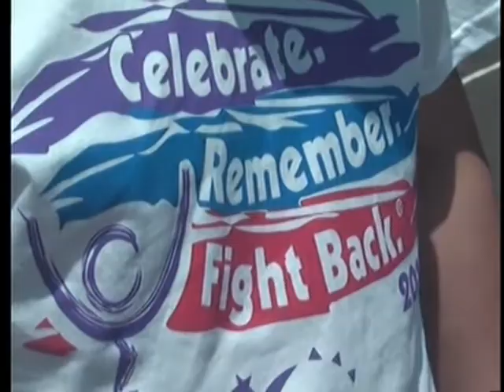Relay For Life in the Copper Country